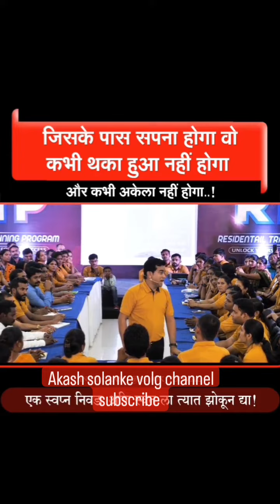12 February 2023